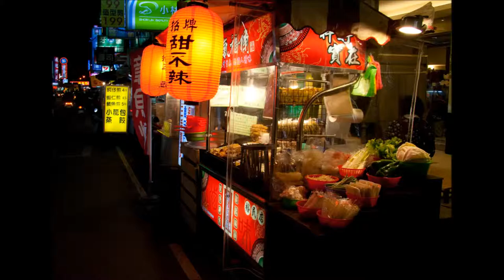Street Food Asia, India and Europe Compilation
It is death for any business, whether it's a street vendor or a Michelin-starred restaurant, get sick of each of its patrons. If they are, the food they will "try" to make things like stomach free as possible. Otherwise, they are no longer an income. What in the Asian countries extreme poverty can mean.

Some places have to make small tricks foods safer. We read that the reason why you find road is very oily curries, because this top layer of oil on the meat in the following curry guard of bacteria acts. The process is similar to the preservation of other types of food in jars. It's things like this that protect the food and make it better for us, the consumers.

2. Eat where the locals eat

If you are from a street vendor who does not have local customers more options, this is usually for a reason. Source of food, you are interested in and then to see how many locals also dig in. This is often a good way to find the best food in town and sometimes the best price.

You, as a foreigner, you may be more sensitive to certain germs in food. But the point is, popular companies do not want you to make you sick, they have to maintain a reputation.

3. Are they cook fresh?

There is a whole series of roadside stalls that will cook the food early in the morning and then all day ... and sell their food. In locations with higher temperatures can be trouble especially if the meat! Feel free to first thing in the morning spoil, but as the day warmer give these places a miss!

The best places are the ones where you can see, they are always cooks the food. You can also ask for foodstuffs is to be heated, and not just picking immediately put half a cold item to the cart.

4. There is something in the water

Calling it "food" poisoning can be misleading. Often it is water intoxication. Floating feces (yes, microbe large bits of poo) in raw water to your diet, your toothbrush and many other places, if you do not when tap water is used, do not pay attention. Diseases such as typhoid fever are regularly transmitted in this way.

Thorough cooking kills often this type of bacteria. So the big pile of fried chicken actually healthier than green salad output that are washed before serving.

All that is uncooked, and everything to avoid ice cubes that were not made with drinking water.

5. Beware. Before the fruit An apple a day ... that rhyme not always expect

Many vendors will sell different melons etc already cut and can look on a hot day so very tasty Do not Eat the sliced fruit !!! Most of the time it was all day which attacked by flies, dust, and God knows what ever else. Sometimes the seller may be sprayed with water melon to make it look fresh, so the bad water you have just attempted to avoid is the whole fruit!

Which brings me to my second point on this - you wash your fruit in bottled water. Just like you do at home would initially all lingering pesticides it is best to do the same here - but use clean water!

Our suggestion is to stay bananas or unopened fruit ... Most providers will open a fresh papaya or mango and cut it for you on the spot!

Food6 Satay road. Is it safe to try to look like ... how many flies can you expect?

      Is the food kept covered or in the great outdoors?
      If raw meat / fish kept on ice?
      As recently before the dish was cooked you wanted?
      Are they trying to keep the flies?
      How clean the barn, equipment and cooking is look ... ..we are serious about the cooking, these countries are not using plastic gloves, it is in the hands and all about the food!

7. Now is the time to move to the other side ... become a vegetarian?

One reason why many people are sick so we ask of rotten meat, the question ... .do you really need meat in any dish?

Some countries such as India have amazing vegetarian options available, where many travelers have said they do not even miss meat - the food is that awesome.

TIP: In some Asian countries, such as Vietnam, it is still considered to include "vegetarian" pork. We found the best way around this is for "monks food" as Buddhist monks are strict vegetarians and locals seem to ask around as some tourists try a better idea to explain these pigs broth is still pork.

8. Your hands clean

From work on cruise ships we ajar early on that it's not always dubious preparation of food that people sick. It's the dirt you carrying around on your hands ... .seriously !!!

Mom was right when she made to wash your hands before dinner. Do the same here and to disinfect thoroughly or with baby wipes or antibacterial hand before you. Your fingers near your food or mouth clean